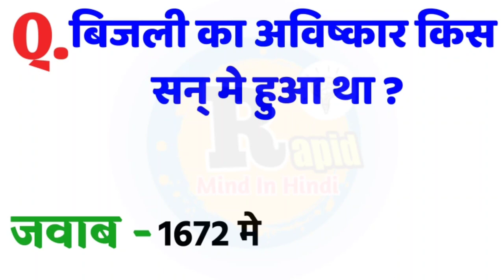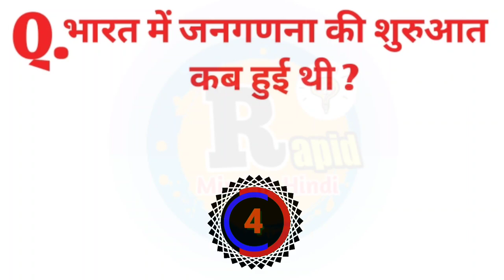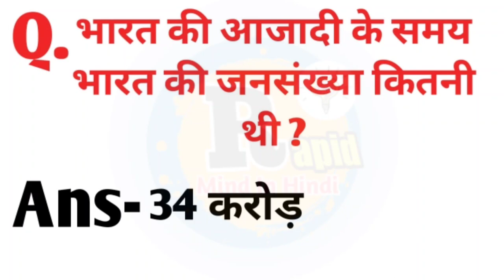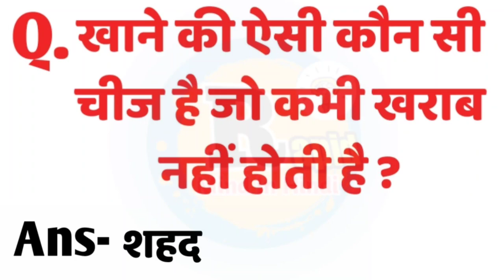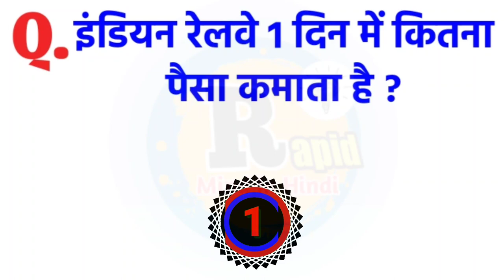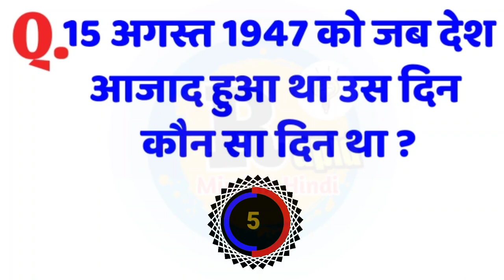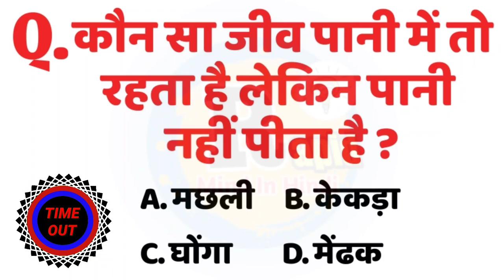30 Most brilliant GK questions with answers (compilation) FUNNY IAS Interview GK GK2020 Part52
30 Most brilliant GK questions with answers (compilation) FUNNY IAS Interview GK GK2020 Part52

30 Interesting और Important gk question। जल्दी से रट लो ।gk Quiz ।Fast Facts Verse ।99 %Fail ।FFV